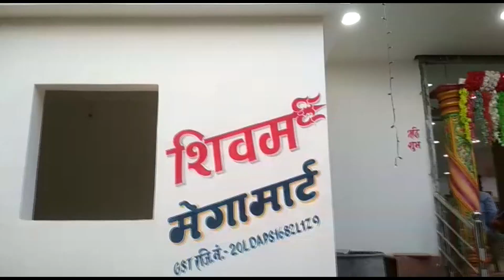पत्रकार पुत्र के रहसमयी से मौत पर कैंडल मार्च निकाला गया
सोमवार की शाम मोहम्मदगंज वासियों ने हिन्दी दैनिक भास्कर अखबार के पत्रकार शिवकुमार प्रसाद के पुत्र सौरभ कुमार के बीते दिन लातेहार में हुई  रहस्यमयी तरीके से मौत पर कैण्डल जलाकर और दो मिनट का मौन रखकर शोक प्रकट किया।उपस्थित लोगों ने सौरभ के रहस्मयी मौत को लेकर आक्रोश भी प्रकट किया और प्रशासन ,सरकार से उच्चस्तरीय जांच कर दोषियों को गिरफ्तार करने की मांग किया।
इस संबंध में सांसद प्रतिनिधि सीबी रमण सिंह ने दुख प्रकट करते हुए कहा कि सौरभ बहुत ने लड़का था। इस दुखद समय में हम सब परिवार के साथ हैं ऑर इस रहसमयी मौत का उच्चस्तरीय जांच कराउंगा। सौरभ के मौत से पुरे क्षेत्र में शोक का लहर है। मौके पर शम्भू चौरसिया,विवेक विशाल,नर्वदेश्वर सिंह,विश्वनाथ मेहता,विकास कुमार,राजकुमार मेहता,दिलीप कुमार मुन्ना,गणेश मेहता,सिदार्थ कुमार ,रामजन्म राम,गोकुल प्रसाद गुप्ता,संजीव कुमार,डॉ प्रभु प्रसाद सहित सैकड़ों लोग उपस्थित थे।